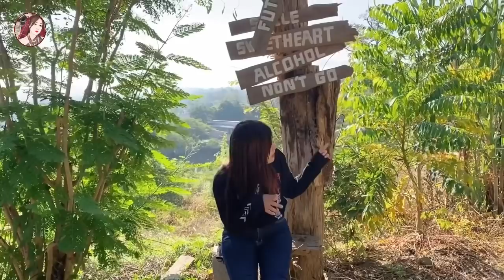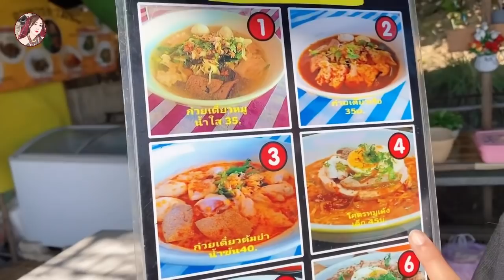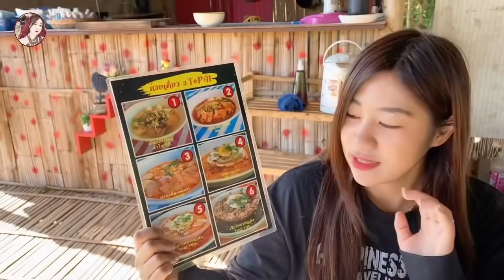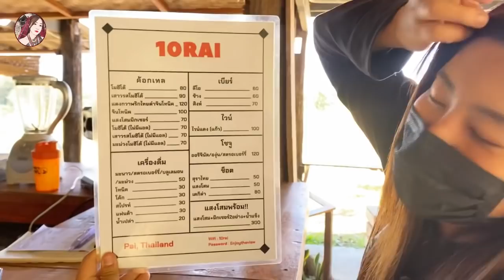Vlogภารกิจตามหาร้านสุดคลาสสิคของปายให้ได้ก่อนกลับ